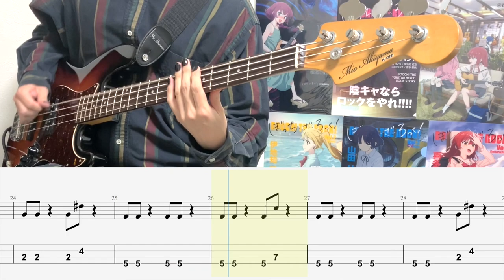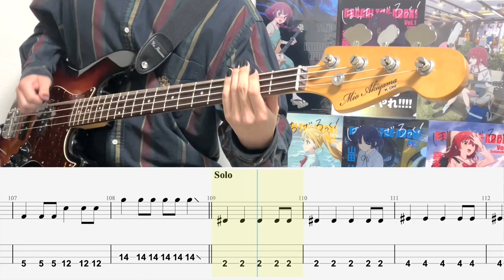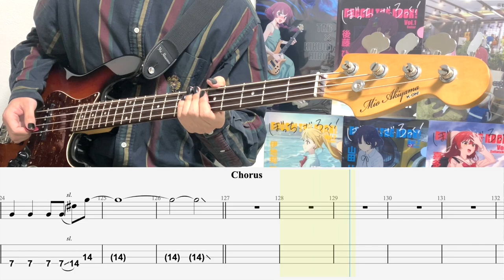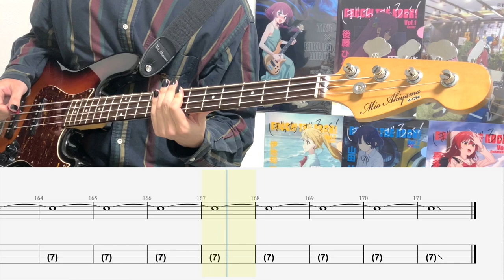フラッシュバッカー/ベースTAB/結束バンド/ぼっち・ざ・ろっく！/cover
◆EQUIPMENT◆

Bass: K-ON!秋山澪Model(ベース)

Strap:K-ON! model（ストラップ）
　Rakuten→